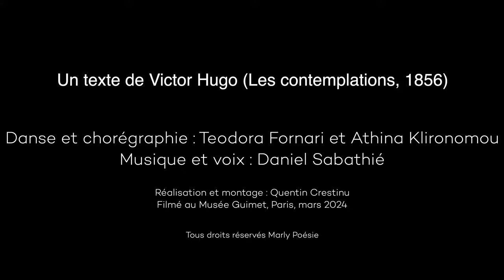Mon bras pressait ta taille frêle - Victor Hugo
Danse et chorégraphie : Teodora Fornari et Athina Klironomou
Musique et voix : Daniel Sabathié
Réalisation et montage : Quentin Crestinu
Filmé au musée Guimet, Paris,mars 2024